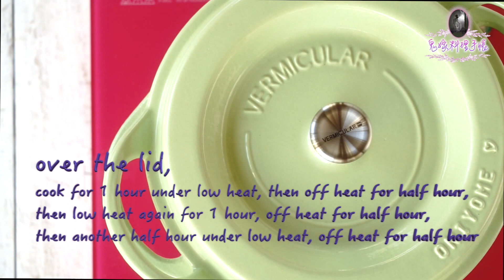紅酒燉牛尾，什麼是跑活水？飛水 vs 跑活水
紅酒牛尾好下飯，配薯蓉意粉亦美味，改用牛肉亦可。肉類先跑活水，比飛水/汆水更好，冷水落肉，滾前取出。以大火汆水，不但令肉質變韌，蛋白質遇熱凝固，讓血水雜質也一併凝固，留在肉中呢。按 ”Show More” 看材料清單和更多資訊

留意更多食譜、生活小知識和泰國資訊分享
鬼嫁料理手帳

家住曼谷的香港小婦人，愛吃愛煮愛曼谷，畢業於藍帶廚藝學院，著有4本食譜書，現為經濟通和新假期專欄作家。

我的著作：好吃鬼煮意、蒸煮炆燉鬼煮意、泰美味鬼煮意、主廚教你煮